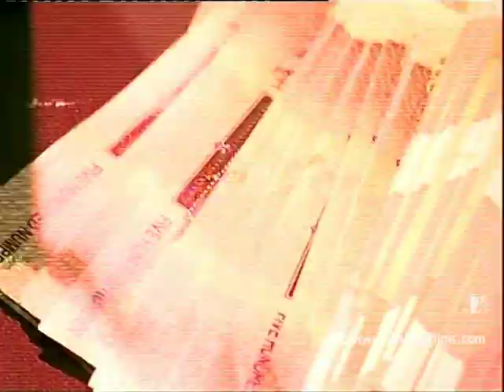Making Of The Song | B n B | Part 3 | Bunty Aur Babli | Amitabh Bachchan | Shiamak Davar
Watch all the fun, action and more during the making of the peppy song B n B.

Song: B n B
Singers: Blaaze, Shankar Mahadevan, Loy Mendonsa
Lyrics: Gulzar

🎬 Movie Credits:
Movie: Bunty Aur Babli
Starring: Abhishek Bachchan, Rani Mukerji, Amitabh Bachchan
Special Appearance: Aishwarya Rai
Director: Shaad Ali Sahgal
Producer: Aditya Chopra
Lyrics: Gulzar
Release Date: 27 May 2005

Synopsis:
Rakesh (Abhishek Bachchan) is a man of schemes, ideas, invention and restlessness. His small town begins to feel too small for his King size plans.

In another part of India crinkle nosed small town girl, Vimmi (Rani Mukerji) doesn’t want to become just another young marriageable girl. In her mind she is the “Miss India” that the world can’t get enough of.

So, they decide to fly the coup.

Somewhere along their individual journeys, Rakesh and Vimmi meet. And in a moment of mistaken truth, the legend of Bunty and Babli are born.

And the world gets turned on its head!!

We follow the duo through caper after caper, in which they are spiritual gurus; bureaucrat and secretary, gangster and moll; business partners; hen pecked husband and pregnant wife, vagabonds and caught-in-a-downpour lovers.

We watch them run rings around rajahs, power brokers, shaadi bandwallahs, millionaires, investors, leaders, ministers, elephants, explorers, hoteliers, chai boys and one very very upset policeman, DCP Dashrath Singh (Amitabh Bachchan).